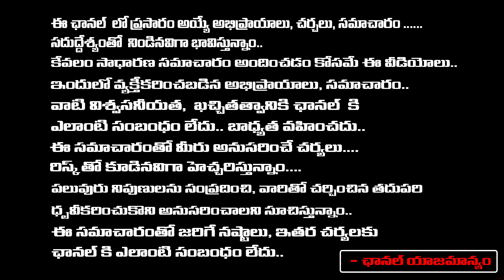చంద్రబాబును కలిసిన జూ ఎన్టీఆర్ పాలిటిక్స్ లోకి వస్తాడా? రాడా? || Chandrababu | JR NTR | Balakrishna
చంద్రబాబును కలిసిన జూ ఎన్టీఆర్ పాలిటిక్స్ లోకి వస్తాడా? రాడా? || Chandrababu | JR NTR | Balakrishna | First Telugu